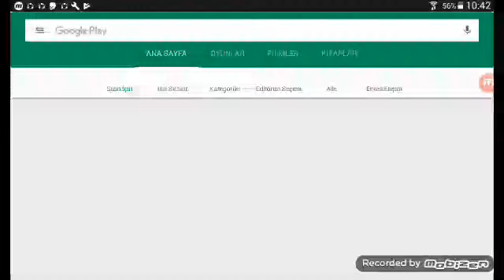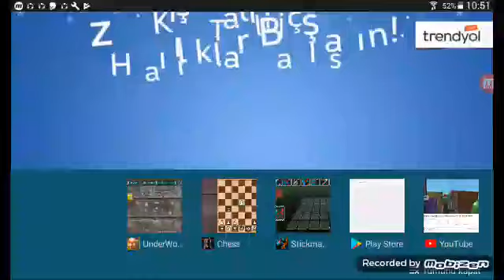Stick figting 1. Bölüm